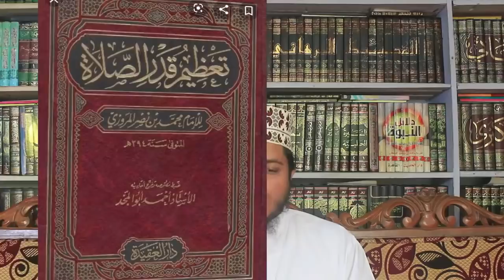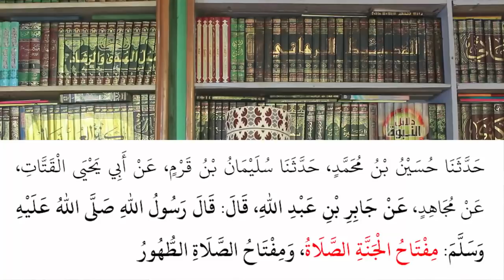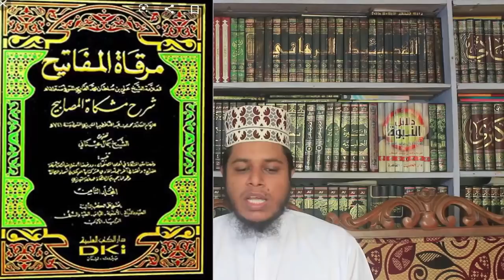নামাজ নিয়ে কুষ্টিয়ার বক্তা আমির হামজার বিভ্রান্তিকর বক্তব্যের দলিল ভিত্তিক জবাব।